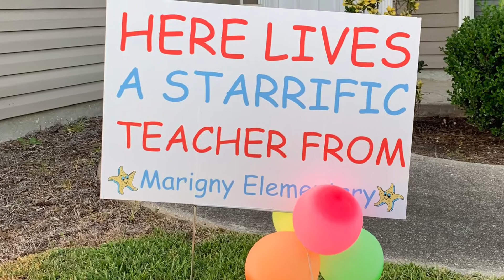Surprise Car Parade